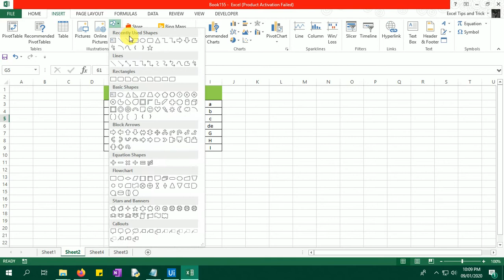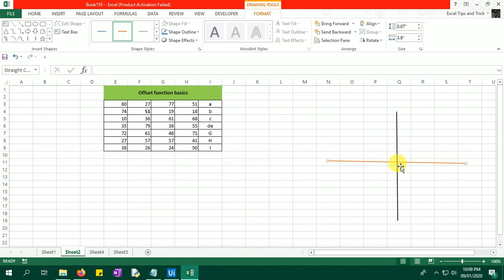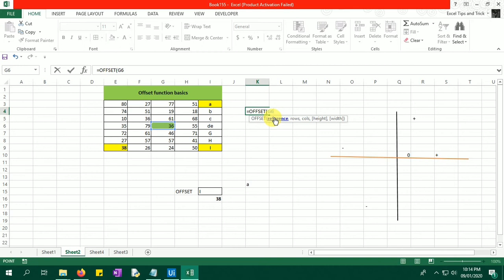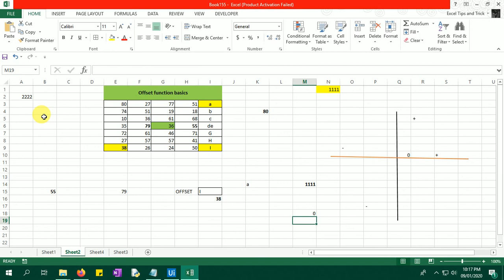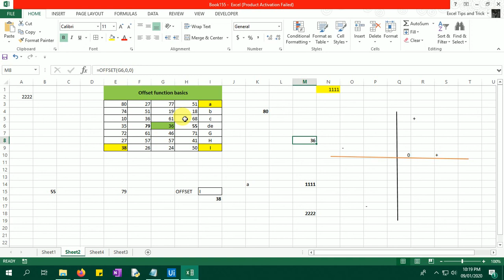How to use the OFFSET function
Excel Offset very import function basics

In this video you will get to know about how to use offset function and how to use it to get the value useing X and Y exis its a very important function we can use this functionality in vba as well to choose the range and different values.